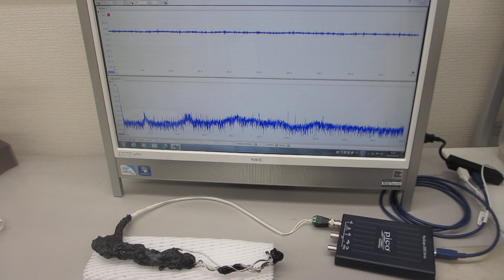オリジナル超音波プローブの超音波特性評価テスト（超音波システム研究所）